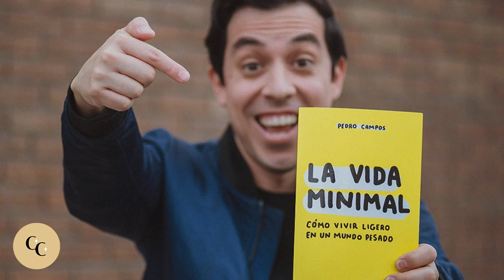Vivir Ligero en un Mundo Tan Pesado - Vida Minimal con Pedro Campos Cara a Cara con Cora Episodio 23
Cómo vivir ligero en un mundo tan pesado? Es quizá una de las preguntas más importantes que nos deberíamos hacer…
Nuevo episodio en el podcast, invitado Pedro Campos escritor y autor del libro La vida minimal, conversaremos sobre los beneficios de tener una vida minimal, sobre la importancia de ir hacia adentro y ver cómo te sientes hoy? Cómo tener relaciones que realmente te nutran, quédate con lo que verdaderamente amas , con lo que te produce alegría genuina y aplícalo en todo con la ropa , objetos, pensamientos y personas. Sin duda, un gran programa para arrancar de la mejor manera este nuevo año.

🔵 Facebook:  Cora Nelda Gonzalez | 📸 Instagram: @coraneldagzz

Todos los Lunes a las 19:00 hrs (Hora México) Un Episodio de Estreno con Cora Nelda González

Cora Nelda González Entrevista
Cora Nelda González podcast
Podcast Español
Podcast México
Cara a Cara con Cora Podcast
Vida Minimal
¿Qué es una mente minimalista?
¿Cuál es el objetivo del minimalismo?
¿Cómo saber si soy una persona minimalista?
¿Cómo mantener el minimalismo en toda nuestra vida?